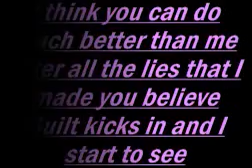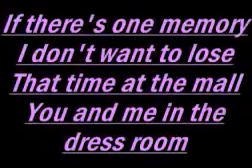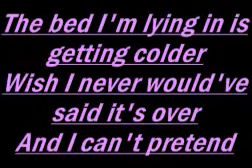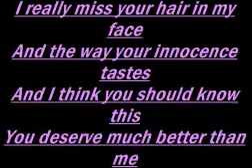Hinder Better than me lyrics YouTube